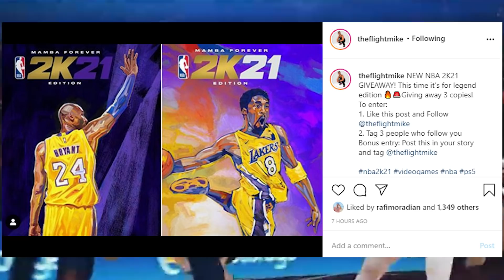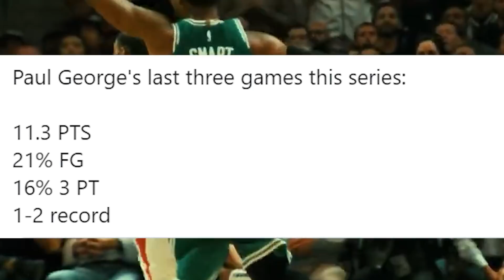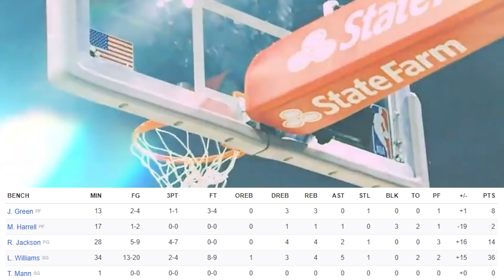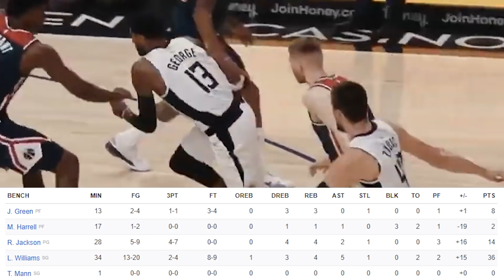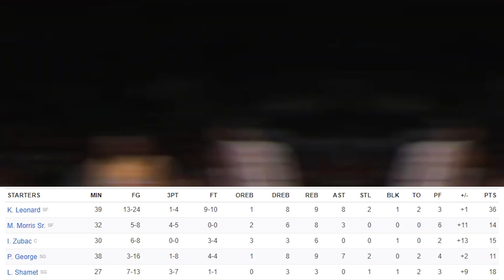Luka Doncic Game Winner! What is Wrong with Paul George? Mavericks vs Clippers Game 4 NBA Playoffs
What's wrong with Paul George? Luka Doncic went off for a 40 point triple double against the Los Angeles Clippers in Game 4!